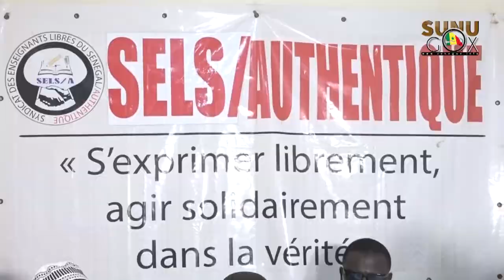Éducation: Le G7 dénonce les violences scolaires, le non-respect des accords et annonce un débrayage